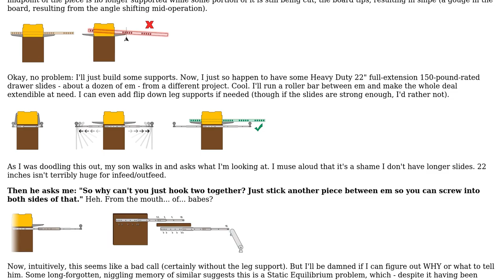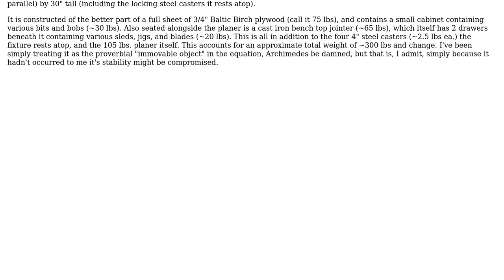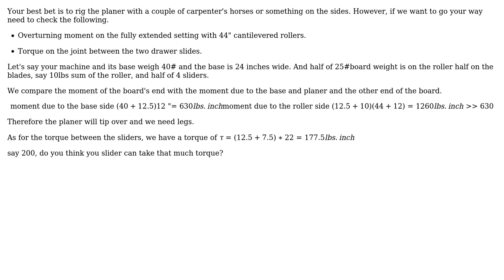Engineering: "Heavy-duty" or not, can my drawer slides really support this weight?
With thanks & praise to God, and with thanks to the many people who have made this project possible! You are responsible for your own actions.